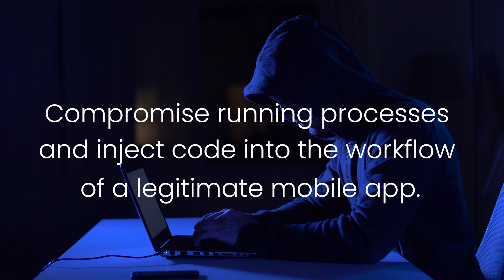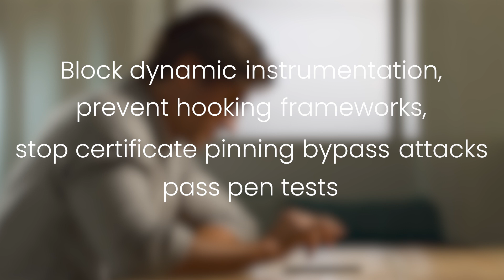How to: Protect Android & iOS Apps Against Frida | Appdome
💡 Learn how to protect Android apps against Frida in minutes using the Appdome Platform inside the DevOps CI/CD pipeline.

Frida is one of the most powerful tools hackers use to compromise Android & iOS apps. Frida iOS and Frida Android are used by Attackers perform dynamic binary instrumentation on Android & iOS apps, which can be used maliciously in the following ways: tampering, changing the app's workflows, method hooking, swizzling, injecting code, injecting custom scripts, delivering malware and more.

Learn how the Appdome Platform automatically and easily blocks Frida and all Frida modules like Frida trace, Frida objection, custom Frida modules/scripts, and more. No code, No SDK, No server required.

🎓 For more information on protecting Android & iOS apps against Frida and other related threats, please check out the following KB articles:

Appdome is the experience leader in mobile defense. Our award-winning, and patented, mobile defense platform uses AI-ML to automate the work and complexity out of securing mobile businesses, apps and users.

With Appdome, mobile brands and enterprises enjoy a single pane of glass to create Certified Secure™ mobile apps with ease, eliminating multiple point products and SDKs, and unifying mobile app security, anti-fraud, anti-bot, anti-malware, geo compliance, social engineering and other defenses with real time threat monitoring, mobile EDR, XDR, and IR for external-consumer and internal-employee facing mobile apps.

At 340+ mobile app defense features and growing, Appdome provides the most comprehensive and extensible mobile defense solution on the market.

The platform is fully automated out of the box using pre-built plugins to the full DevOps, CI/CD and Enterprise automation and support stack.